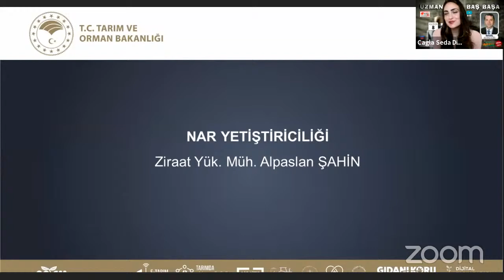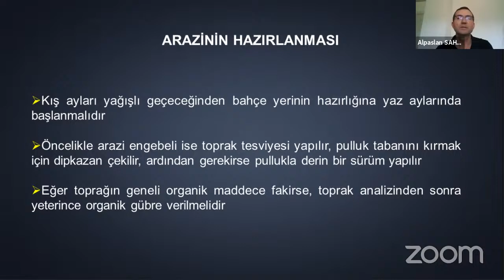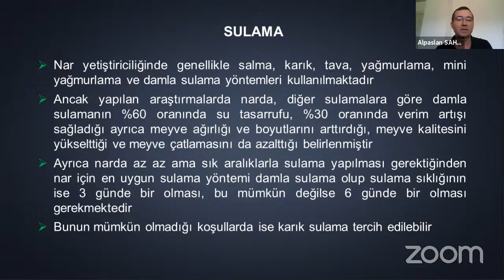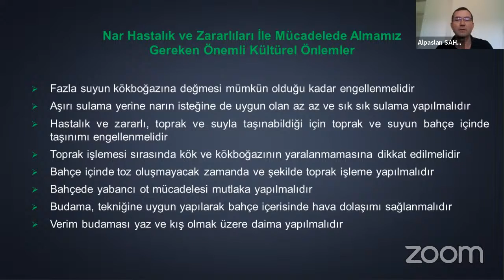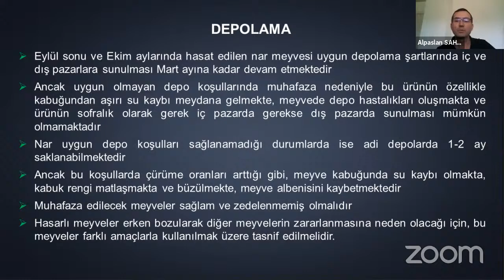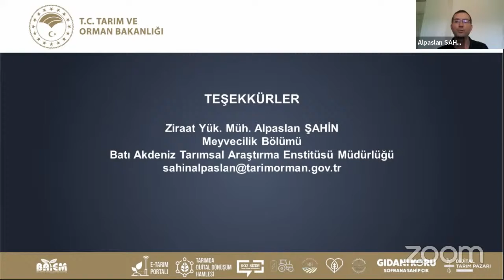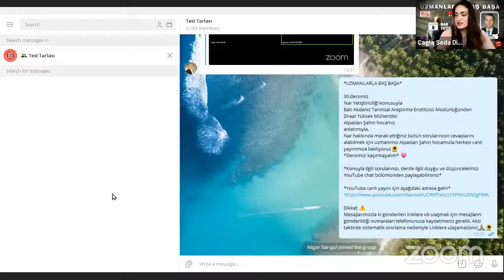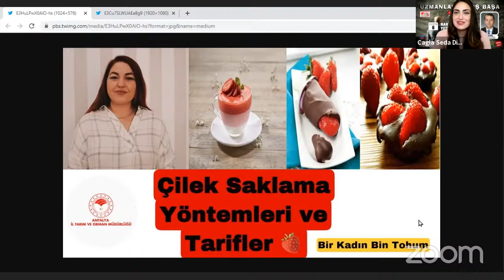Uzmanlarla Baş Başa 30.Bölüm- Nar Yetiştiriciliği